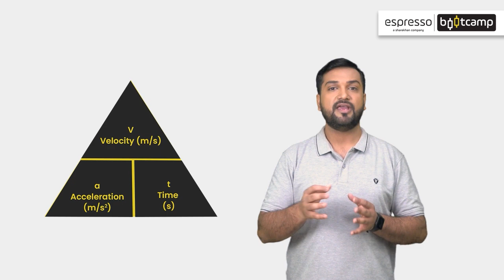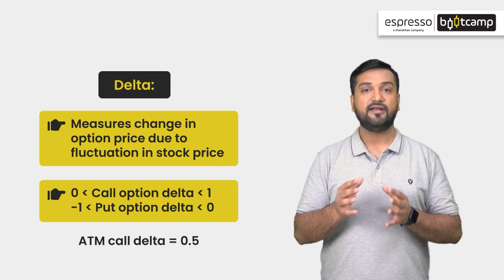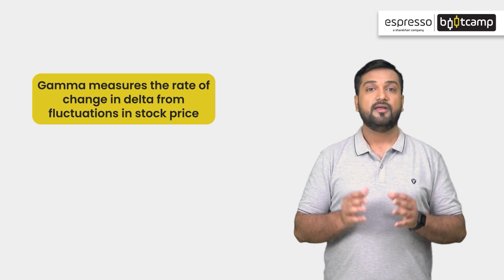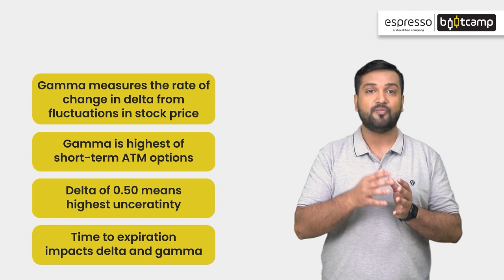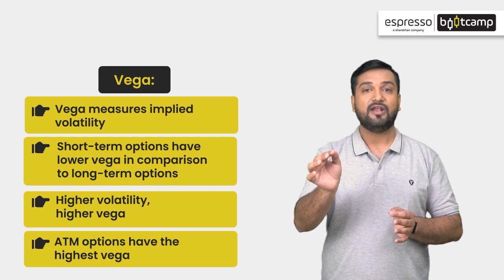Module 9 Chapter 19 | Relationship between option greeks | Espresso Bootcamp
While each option Greek has its own specific meaning, it's important to understand the interplay between them. In this video, we'll discuss how the different option Greeks are related to each other and how changes in one can impact the others.

Module 9 'Option Basics' consists of 22 chapters that have been curated by Santosh Pasi, He specializes in Options Trading. He has traded in the Indian markets for over 15 years. He likes to trade non-directional strategies using volatility to seek an edge in both discretionary and system trading.